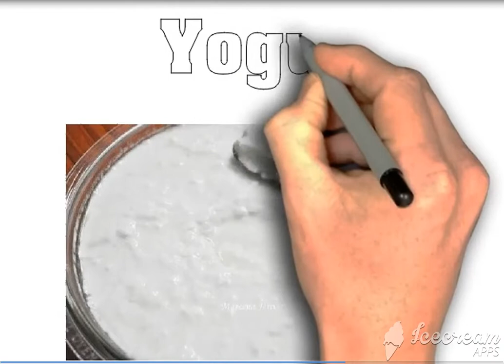Lecture 6 Best English Learning :Basic Eatable Goods Uses Commonly in Houses : Mentorz Life Changers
In this video you will learn about 7 words of English for English Learning.